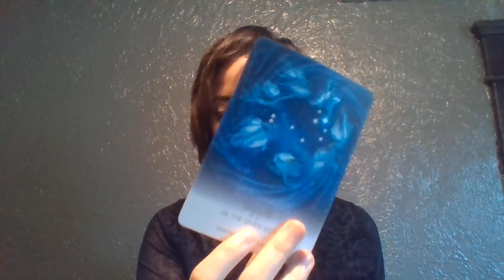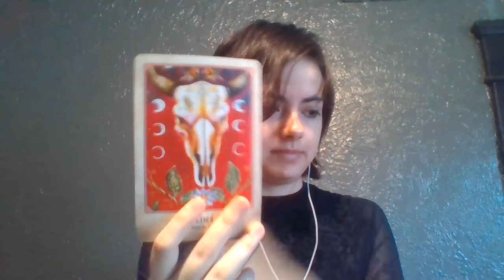Gemini SPIRITUAL AWAKENING! Your soul purpose 2021